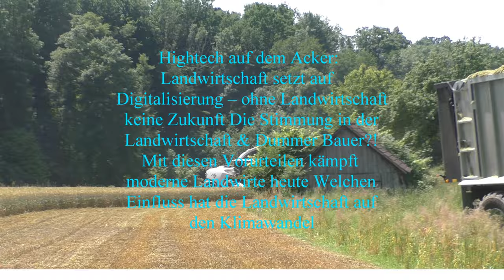Oststeirischer Großeinsatz Strohpressen und Stroh fassen Gersten Stroh auf insgesamt 200 ha Feldern